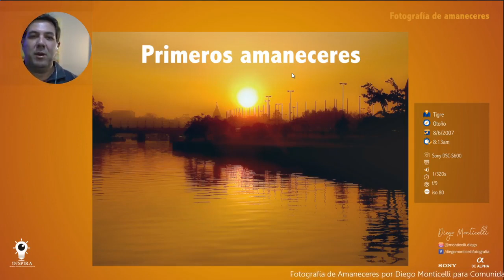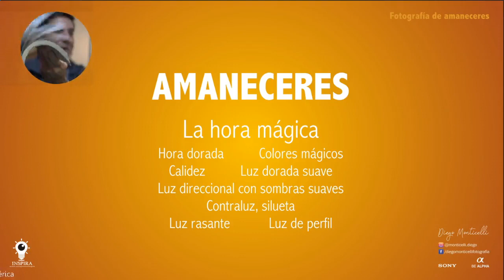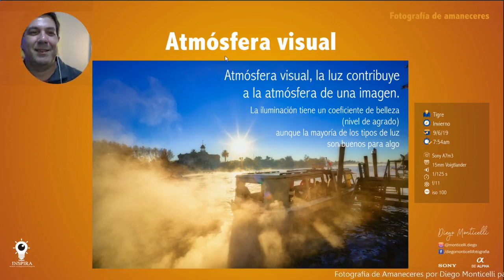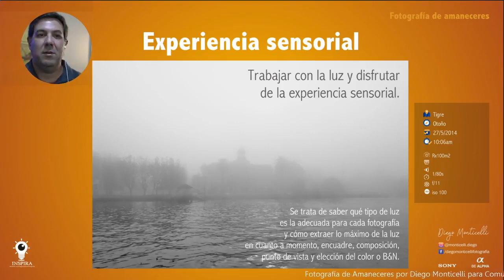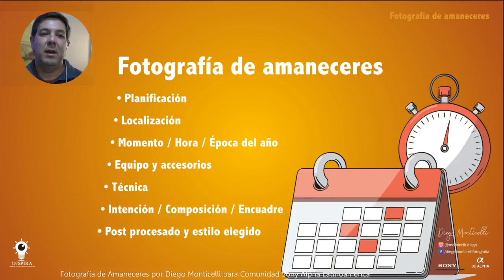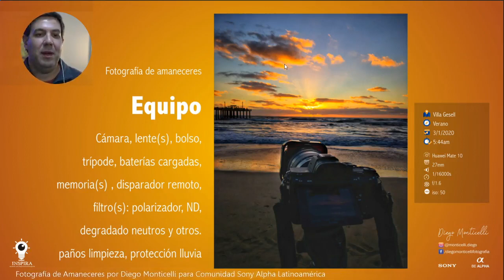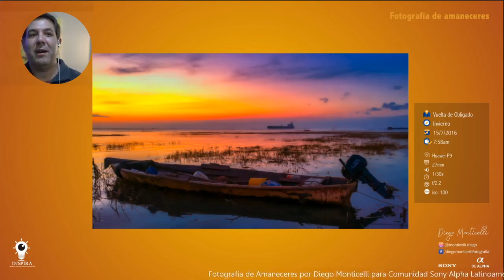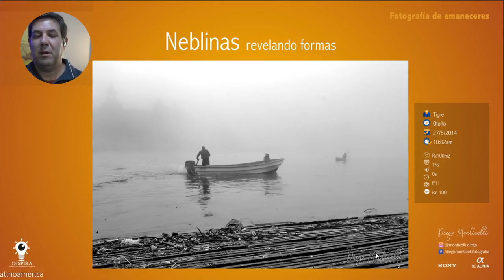Fotografía de Amaneceres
Descubre en este taller los mejores tips y técnicas para capturar amaneceres en todo su esplendor.
• Paso a paso en la conceptualización, planificación, locación y la composición de las tomas fotográficas.
• Manejo, configuración y ajustes de cámara, objetivos recomendados y uso de filtros.
(sólo para cámaras, lentes y accesorios)